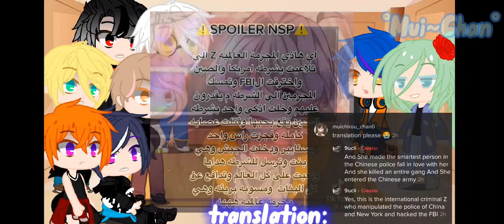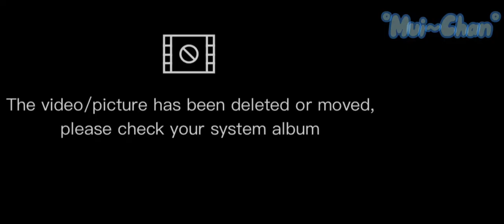Obey me react to replaced MC as Fu Jiu| Part 3| NO part 4